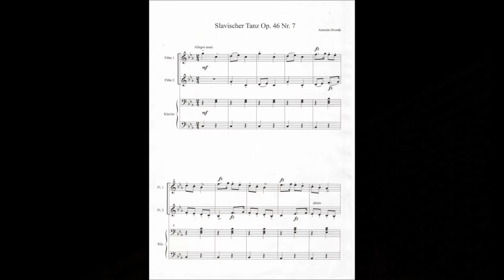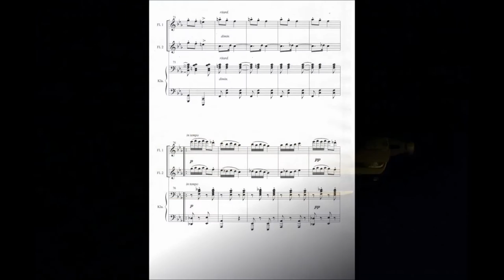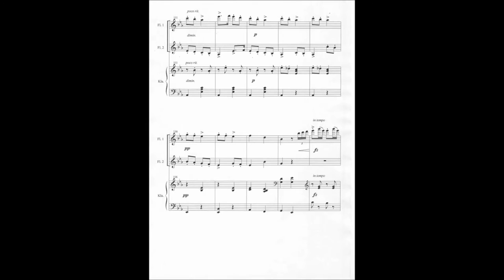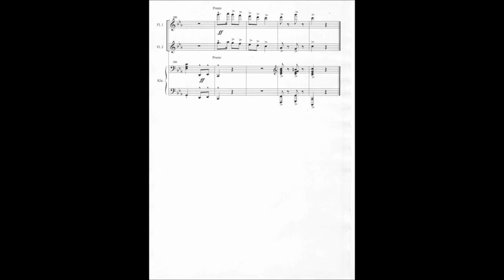Slavischer Tanz Dvorak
Antonin Dvorak
Slavischer Tanz op.46,Nr.7
Franz Chmel
Concertharmonica
Jim Edinberg
Klavier und Bearbeitung für zwei Harmonicas.